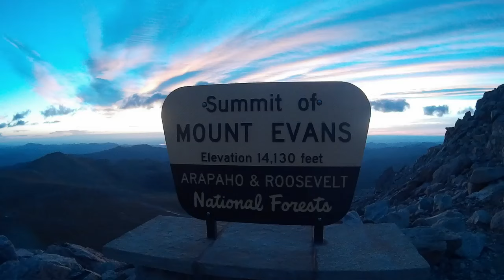Mt Evans Colorado